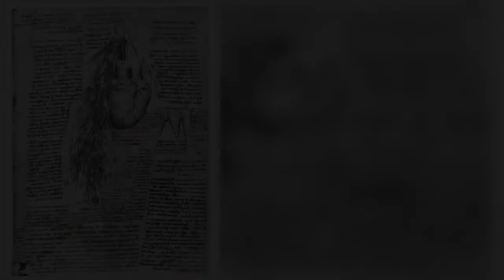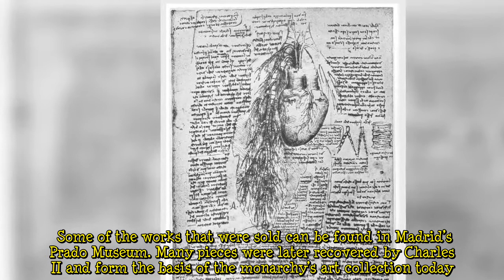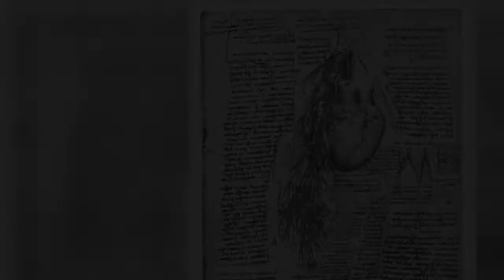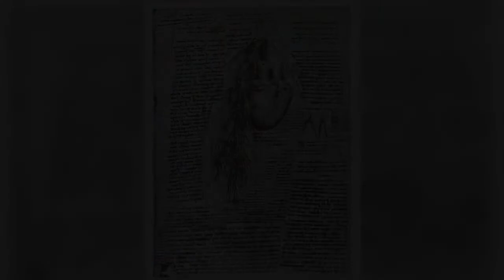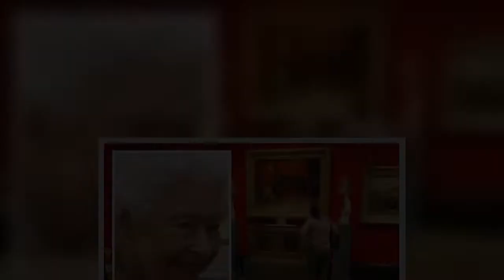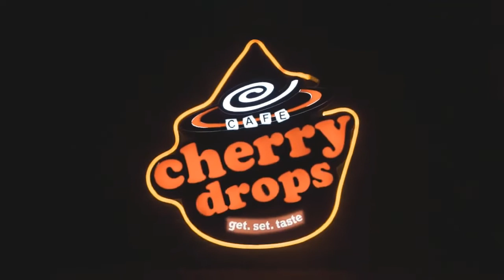Queen’s art collection: True value of hoard including Da Vinci, Warhol and Rembrandt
Today, there will be viewings of masterpieces from Buckingham Palace at The Queen’s Gallery in the Palace of Holyrood, including works by Rembrandt, Rubens, Claude, Gentileschi and Van Dyck. The Queen owns a vast collection of art, many of which are put on display by the Royal Collection Trust in various royal residences across the country. The Royal Art Collection, which belongs to the reigning monarch, is the largest privately owned art collection in the world. It is made up of more than one million pieces, which are spread among 13 royal residences across the country. The amazing hoard includes 7,000 paintings, 500,000 prints, 30,000 drawings, as well as sculptures and other objects. Man  ...